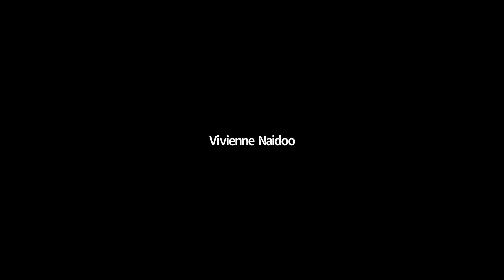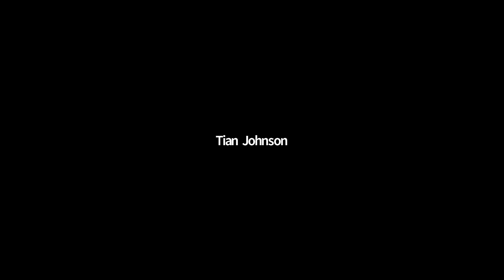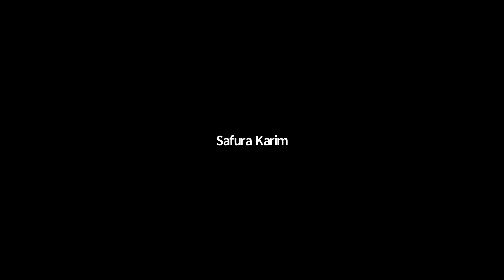COVID-19 Conversations: Safura Abdool Karim, 18 February 2021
This week we speak about COVID-19 vaccines and the search for equity in an unequal world. We speak with Safura Abdool Karim, a public health lawyer and senior researcher at the Wits School of Public Health & the 2020 Aspen New Voices Fellow. She is also a member of the Africa CDCs African Vaccine Delivery Alliance, which aims to support the rollout of COVID-19 vaccines across the continent.

COVID-19 Conversations are brought to you by The Vaccine Advocacy Resource Group & The African Alliance with support from the South African Medical Research Council and the Department of Science and Innovation.

for more!